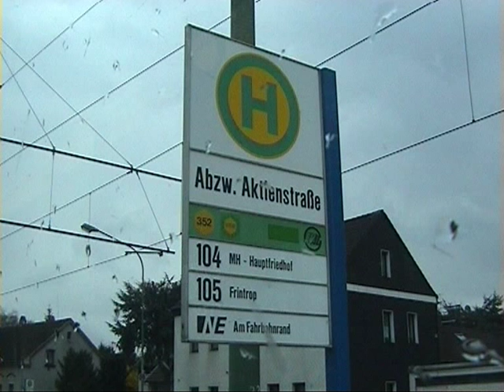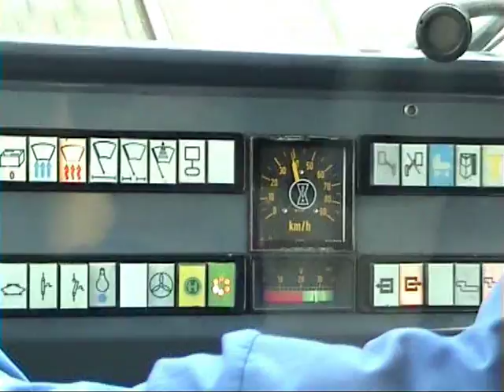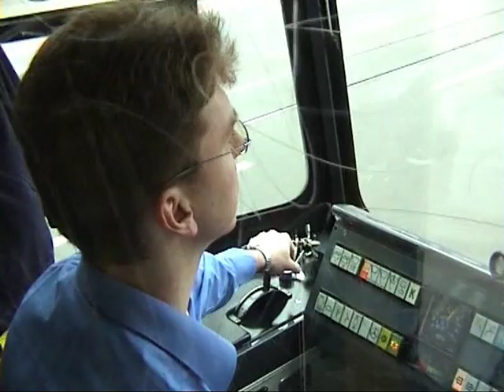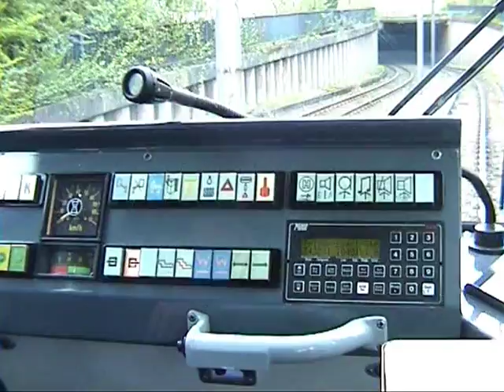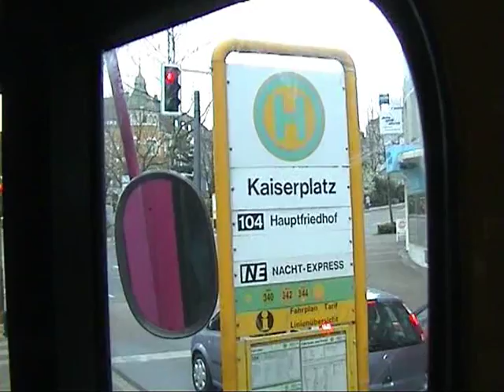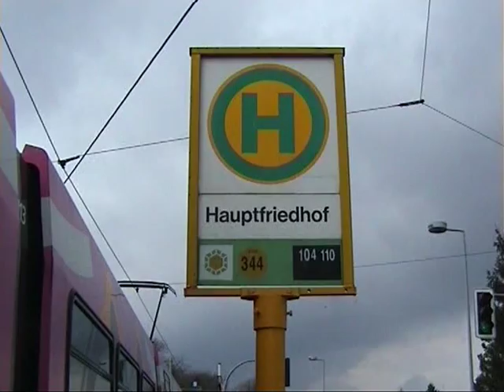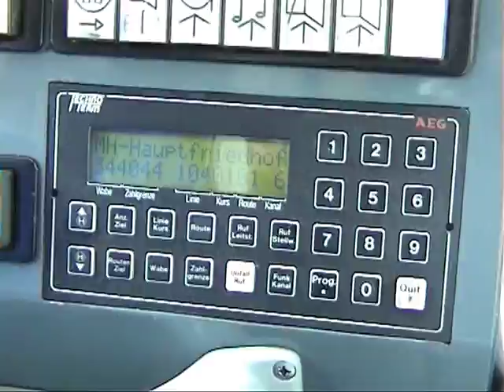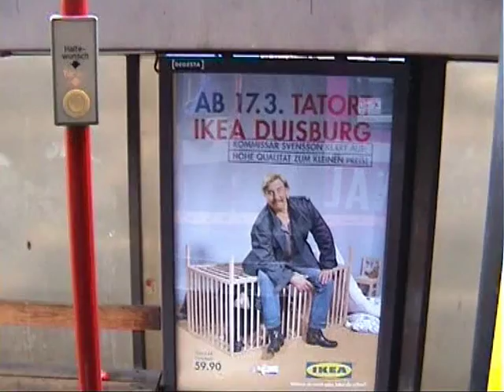Mitfahrt Linie 104 in Mülheim an der Ruhr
Von Essen Abzweig Aktienstraße bis Mülheim- Hauptfriedhof und zurück mit einer Straßenbahn der Essener Verkehrs AG (EVAG)